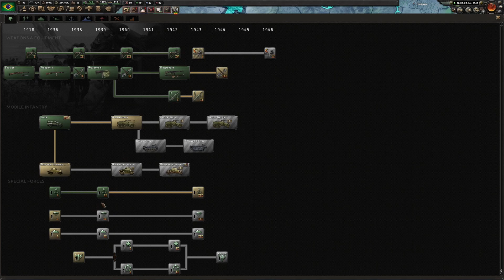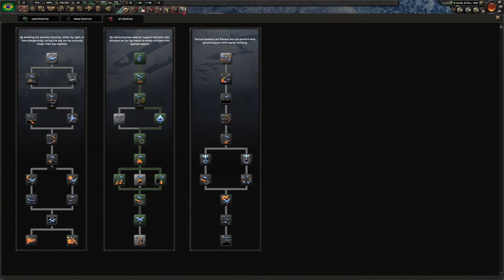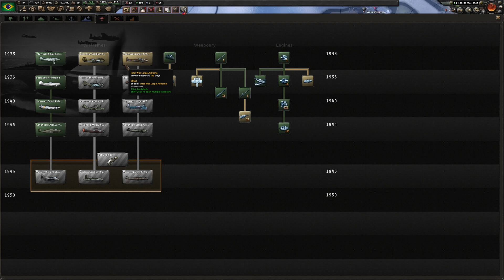Let's Play HOI4: Democratic Brazil | Into Europe | Ep 03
Help me get better at HOI4! I'm playing as democratic Brazil (with all DLC) - drop some comments below to help me get better at HOI4. I'm hoping to use the comments from each video, talk about them, and implement them in the next video in the series.

 I've put a ton of hours in this game, but never learned the mechanics well enough to play single-player on higher difficulties. I'm a bit beyond most HOI4 tutorials, but far from the players who can conquer the world as Lithuania using top-notch division templates.

Looking for single-player wargames to play on tabletop to get away from your PC for a bit?